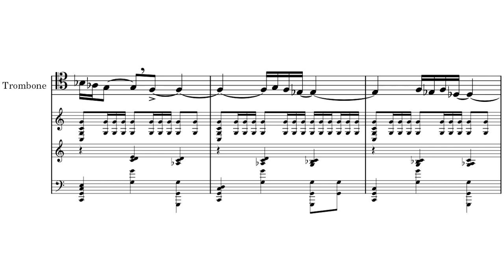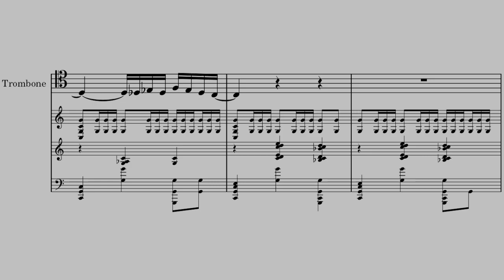Boléro Trombone Solo: Day 145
Have you ever wanted to scald your ears with the sound of a beginner trombonist butchering the trombone solo from one of the most famous orchestral pieces ever written? Look no further than this abomination of a series, in which I will do just that, every day, for the rest of the year.

Backing track made with MuseScore 4 + Muse Sounds
Audio editing done with Audacity
Editing done in OpenShot